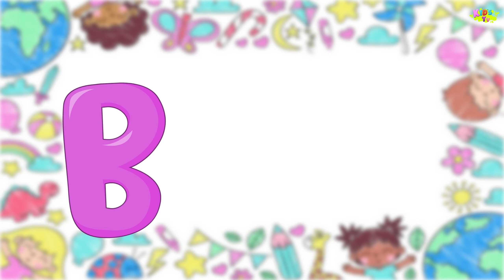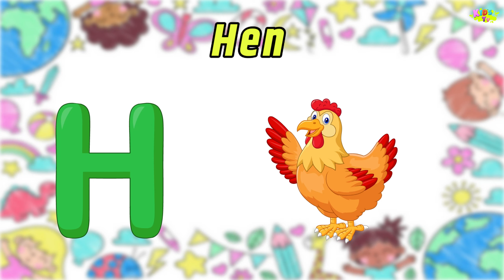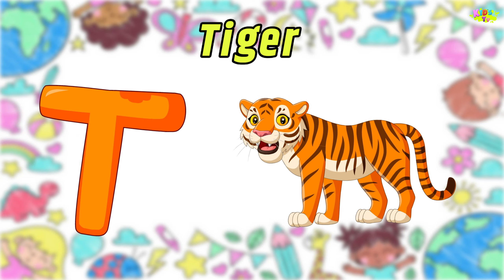ABC phonics song | A for apple | Nursery rhymes | Colour song | Shape song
ABC phonics song | a for apple | nursery rhymes kids learning alphabet